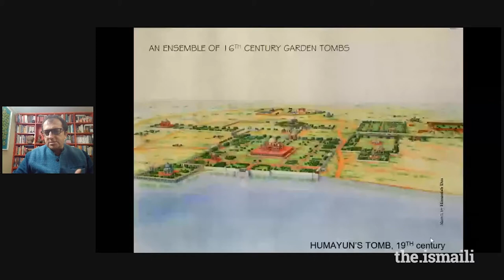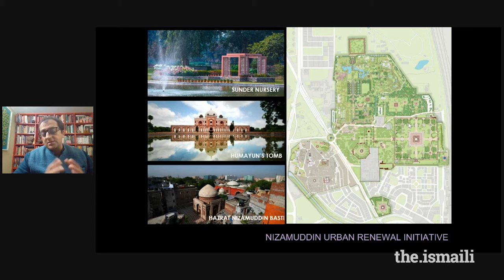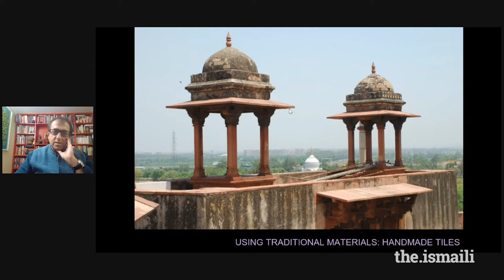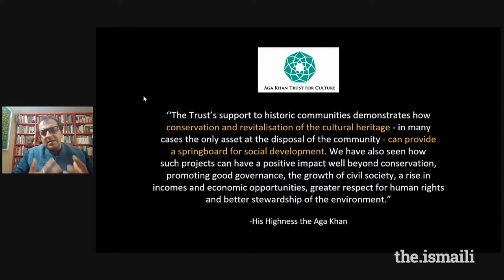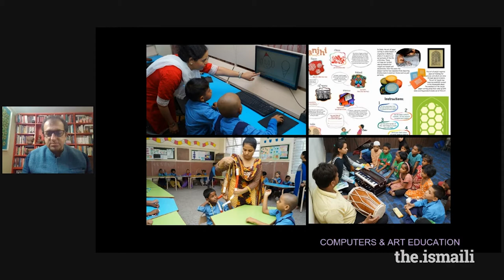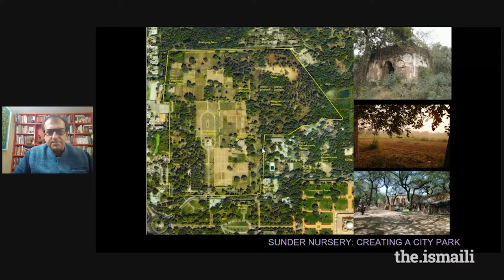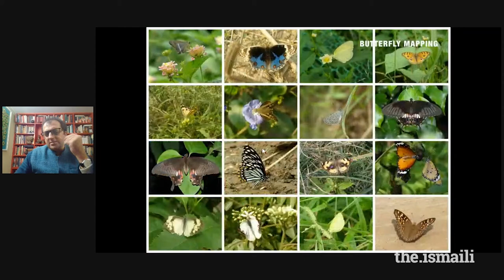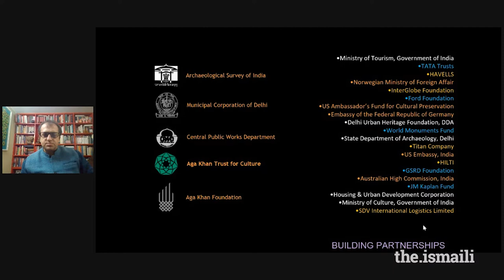Ismaili Centre Conversations: Nizamuddin Urban Renewal Initiative - 24 February 2022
Learn about the extraordinary impact of the conservation and renovation-driven urban development undertaken by the Aga Khan Trust for Culture India and its partners. The years-long initiative has resulted in a significant impact on the cultural, architectural, ecological, and economic landscape in a historic part of New Delhi bringing together the World Heritage Site of Humayun’s Tomb, Sundar Nursery, Nizamuddin Basti, and acres of the surrounding area.